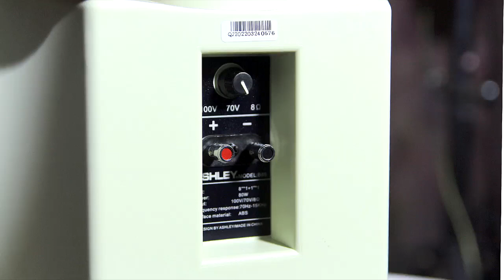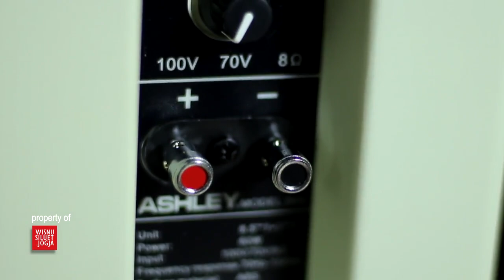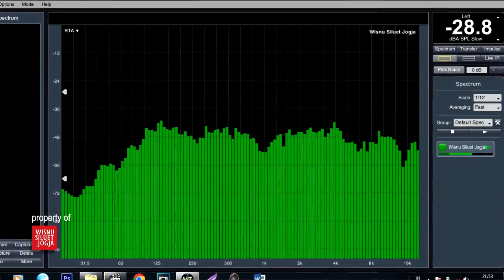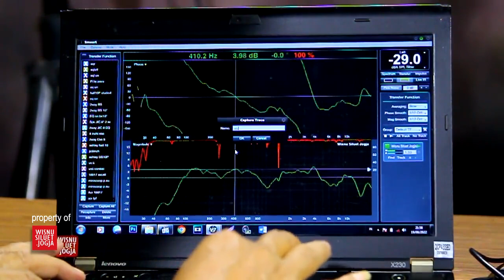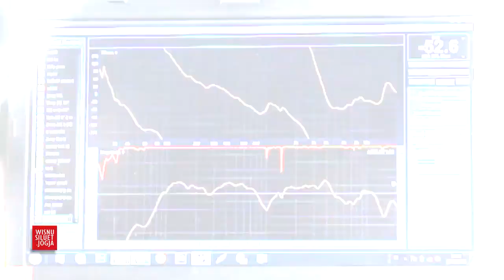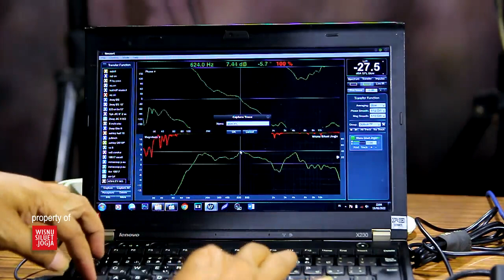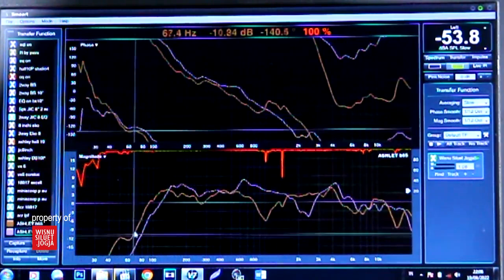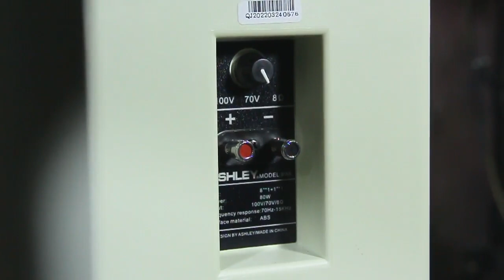Belajar Frekwensi Respon Speaker, Ashley B85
Rekomendasi link toko Speaker Pasif Ashley B 85 8 inch harga Rp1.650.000 di Shopee sekarang!